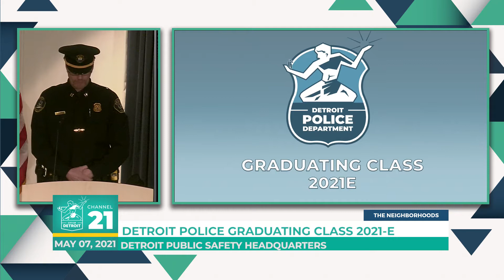Detroit Police Graduating Class 2021 E 05 07 21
Hello Detroit Here Is Class 2021-E Detroit Finest Graduated Today. Lets "KEEP THEM IN OUR PRAYERS"